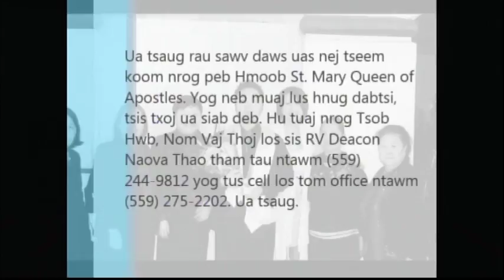Kev Ntseeg Marrch 5, 29017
Tsob Hwb Nom Vaj Thoj Thiab Niam Nom Vaj  -  Tham Txog Kev Ntseeg ..